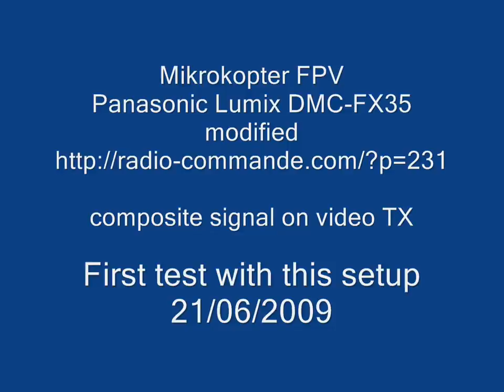Mikrokopter FPV HD - Bagatelle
Mikrokopter FPV with a modified 56g Panasonic Lumix DMC-FX35.

The composite output is redirected to the video TX while onboard recording is done at the same time on SDCard.
A post treatment is done with VirtualDUB and its plugin Deshaker.
There are still some noisy vibrations I need to fix.